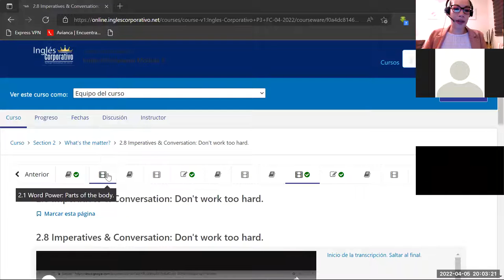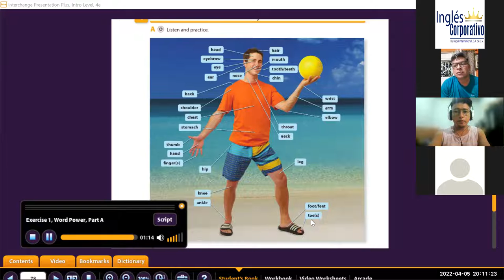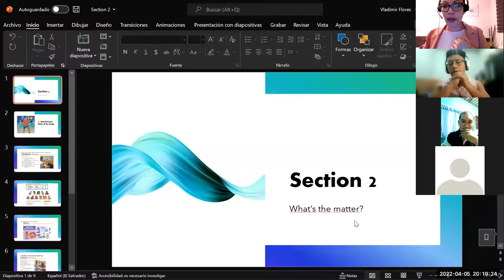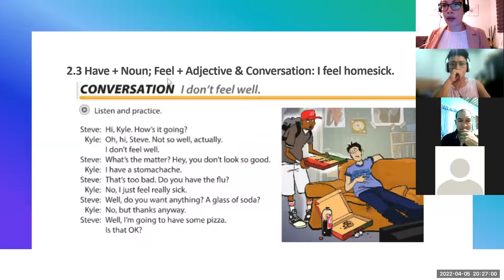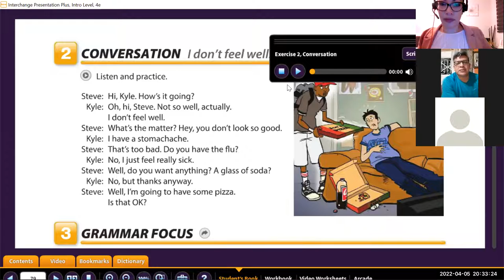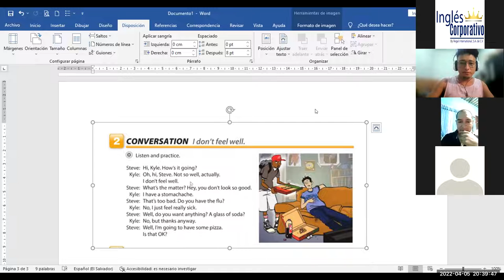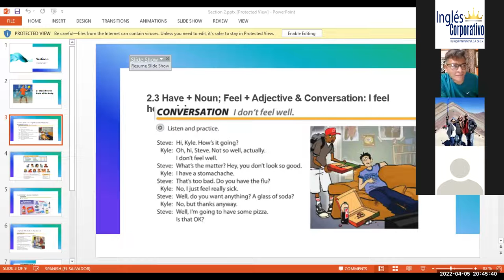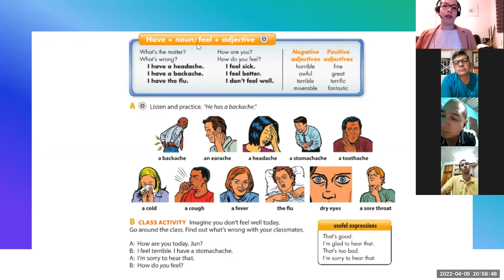Ingles Corporativo- Class 5 What's the matter?